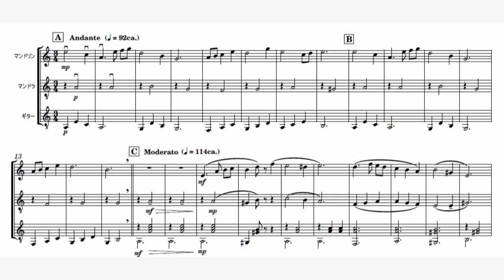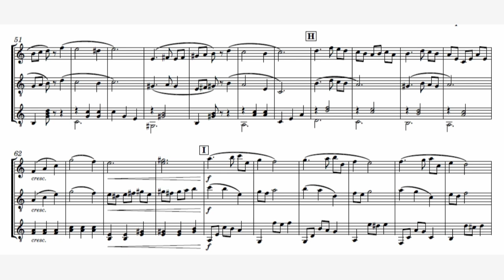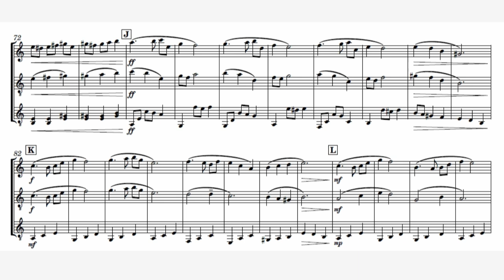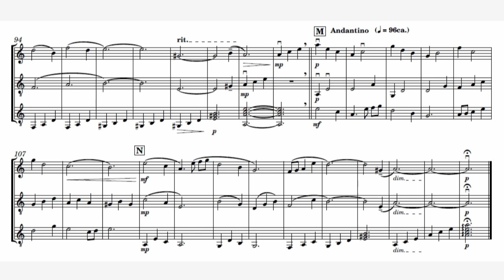マンドリン三重奏曲「追想の夜」／楽譜とPC音源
マンドリンとマンドラとギターの為の三重奏曲です。
ギターに関してはほんの少し分かるくらいなので試行錯誤中です。
楽譜はミューズスコアで作成。音源はピアノとクラシックギターの音色です。
実際に三人で演奏するとどんな感じになるんでしょうね。

「マンドリン三重奏曲「追想の夜」」
物悲しいイメージで作ってみました。
やっぱりギターの楽譜が難しいですね。
もっと１弦の音を使うべきなんでしょうけど、ミューズスコアで再生すると
とてもうるさく聞こえるのでつい音を減らしてしまいます。
ギターの楽譜は実際に演奏してみて変更するかもしれません。

イントロのメロディはそこだけで終わらせようと思っていたんですが
やっぱり最後に再び登場させました。
メロディの流れや曲の構成がマンネリ化している気がしてならないですが
それが私の個性ということでしょう。
けれど思い付きだけで作っていてはこれ以上進歩が無いようにも感じています(^^;;
もう少し弾きごたえのある（難易度高めの）曲が作れるようになりたいかも。

noteから他のソロ・デュオ・トリオ曲の楽譜をPDFファイルで無料でダウンロードできます。
むらおかかなこのnote